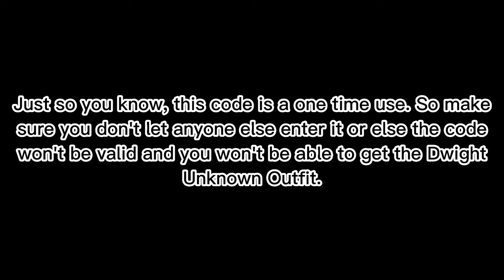How to unlock the PUBG Frying Pan Charm and the Dwight Unknown Outfit in Dead by Daylight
I think this is my first time doing a tutorial video on this channel and in general! This tutorial will show you how you can get the PUBG Frying Pan Charm as well as the Dwight Unknown Outfit for Dead by Daylight! I hope that I'm clear in the tutorial.

Intro: (0:00)
PUBG Frying Pan Charm: (0:05)
Dwight Unknown Outfit: (1:15)
The End: (5:35)